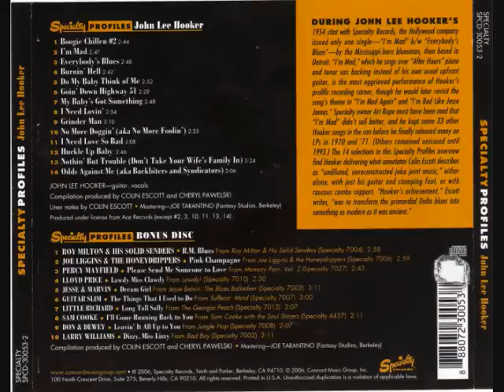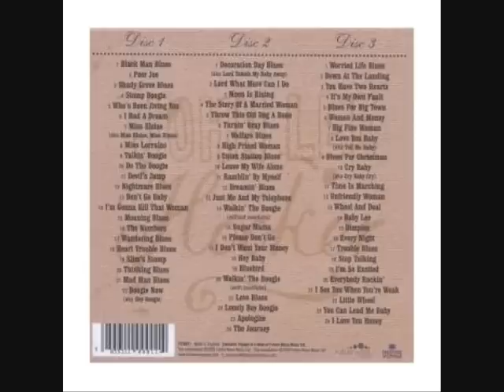(I Got) A Good 'Un , I Don't Need No Steam Heat - John Lee Hooker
- (I Got) A Good 'Un ,
- I Don't Need No Steam Heat
  John Lee Hooker
  Endless Boogie

1. (I Got) A Good 'Un 5:13
2. House Rent Boogie 6:23
3. Kick Hit 4 Hit Kix U (Blues For Jimi And Janis) 6:43
4. Standin' At The Crossroads 6:07
5. Pots On, Gas On High 11:23
6. We Might As Well Call It Through (I Didn't Get Married To Your Two-Timing Mother) 8:04
7. Doin' The Shout 3:31
8. A Sheep Out On The Foam 6:30
9. I Don't Need No Steam Heat 4:18
10. Sittin' In My Dark Room 5:38
11. Endless Boogie, Parts 27 And 28

thx fo the info to Rootsboogie - mkerwin1 's Channel = =  =
Steve Miller (really developing his signature sound here), Mel Brown, Jesse Ed Davis (guitars), Gino Skaggs (killer bass), Ken Swank (fine drumming), Carl Radle and Jim Gordon round out the great musicians on this album: "Endless Boogie" from 1971.

not here on the U200b,
will remove vid if asked by the hounds of the websheriff.
yeah 'eah... share n care.
hope its here for ever...there i saided it.

LHM